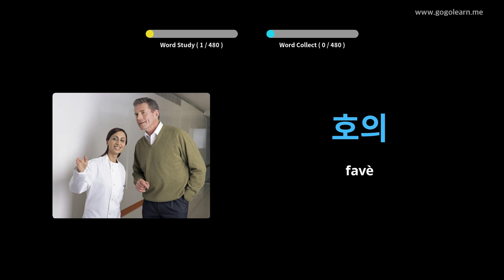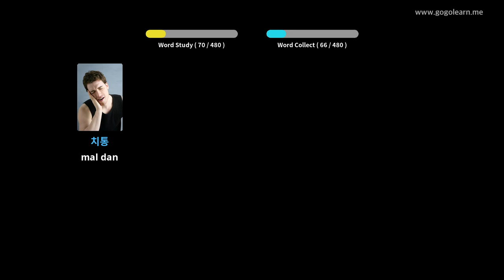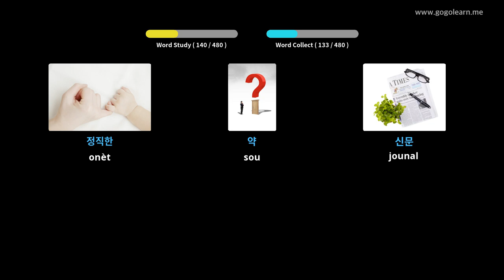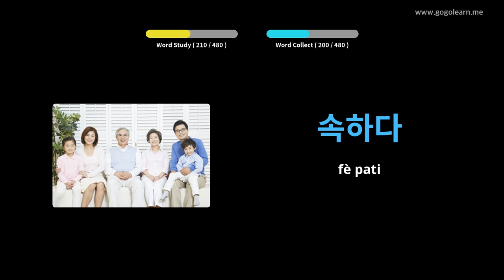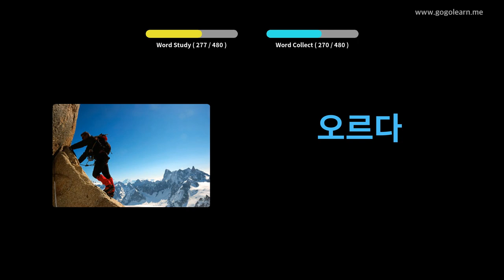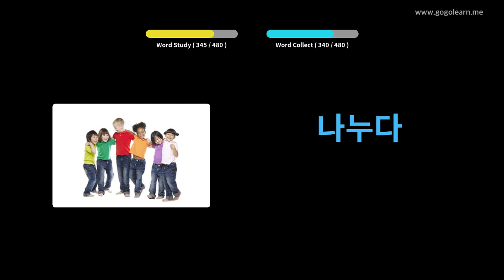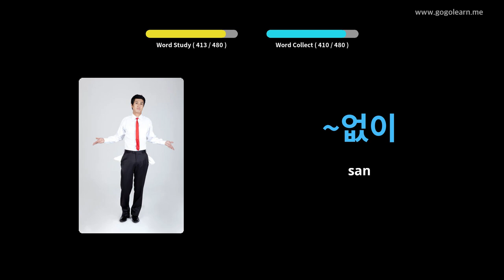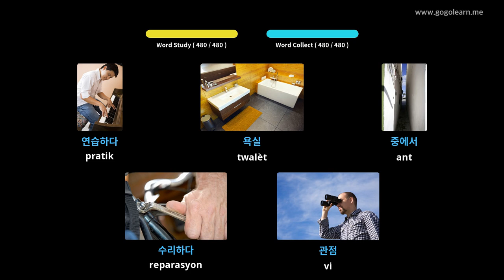Vokabilè Koreyen Lekòl Prensipal | Golearn